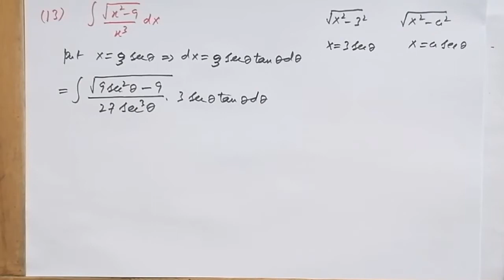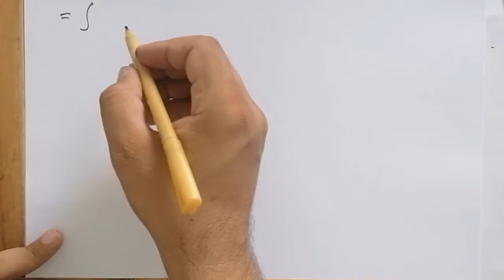Integration by Trignometric and Hyperbolic Substitutions|Lec#9(BS Maths/Physics)|Ch#7(Ex#7.3)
Dear Student,
In this video, Integration by suitable Trignometric as well as Hyperbolic Substitutions are discussed in detail. Also some problems of Exercise 7.3 are explained with both substitutions. I hope you will be able to do related questions yourself
Regards,
Farrukh Shehzad
Asst Professor Maths
Govt Postgraduate College,
Layyah